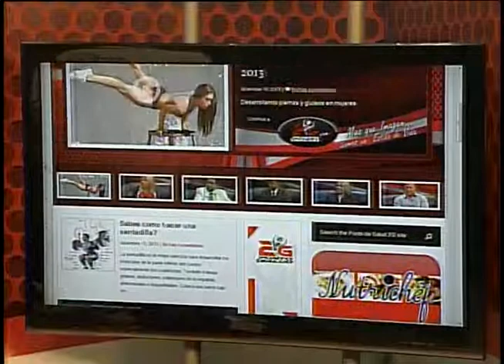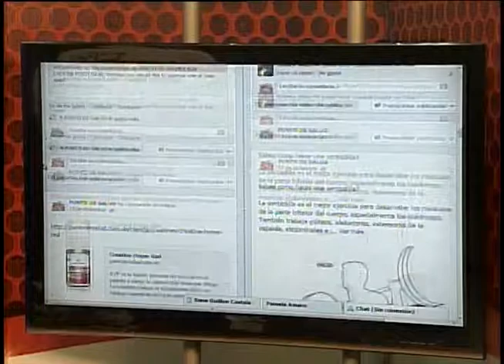Punto de Salud TV - 17.12.2013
Desnutrición infantil
Invitado: René Custals
Nutricionista